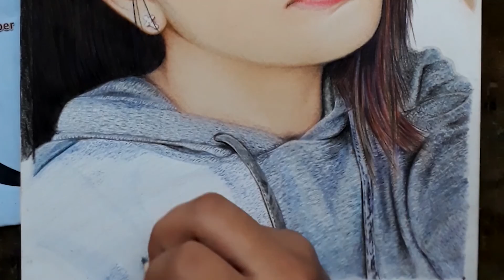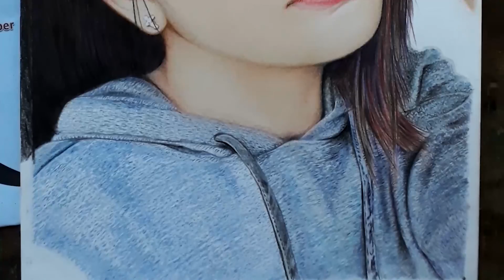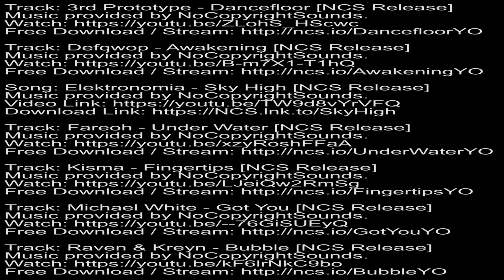(SLOWER VERSION) JEFFLYN CATAWE Portrait Drawing | Colored Pencil Drawing - By Haw Haw Arts